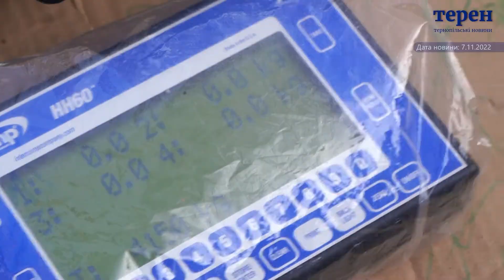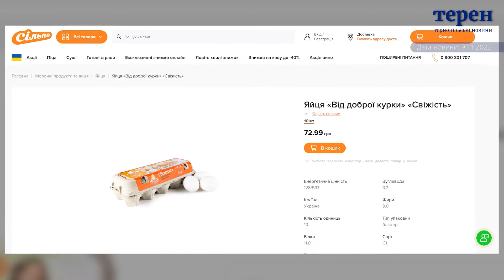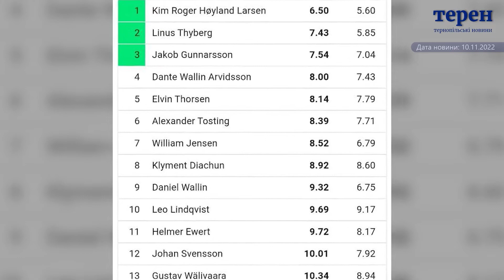Підсумковий випуск відеоновин за 7.11-13.11.2022